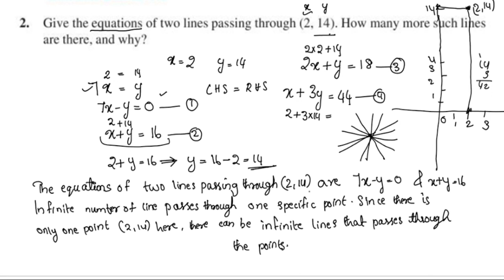Q.no.2&3 Exercise 4.3 CBSE Class 9 Maths Chapter 4 Linear Equations In Two Variables In Malayalam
linearequationsintwovariables class9
Topics
1) cbse maths class 9
2) cbse maths class 9 chapter 4
3)cbse classes by grace jose
4) ncert maths solutions
5) linear equations in two variables class 9 maths
6) class9 chapter 4 maths
7)  class 9 maths  chapter 4 exercise 4.3 Q.no. 2&3
8) class 9 linear equations in two variables  in malayalam